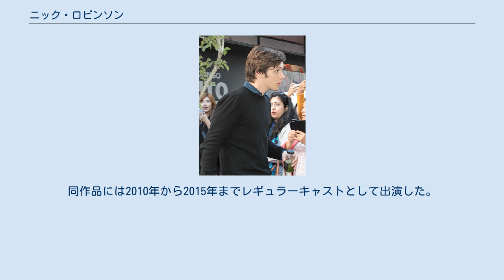ニック・ロビンソン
ニック・ロビンソン（Nick Robinson, 1995年3月22日 - ）は、アメリカ合衆国の俳優、子役である。
 1995年、ワシントン州のシアトルに5人兄弟の長男として生まれた。
11歳の時に、チャールズ・ディケンズ原作の『クリスマス・キャロル』の舞台に出演。
その演技がエージェントの目に留まり、ロサンゼルスに渡るチャンスを得るが、ちょうど2007年-2008年全米脚本家組合ストライキの時期にあたってしまい、ロス行きを一時断念。
一旦はシアトルに戻るが、2009年にテレビ用のオーディションを受けてテレビドラマシリーズ『メル&ジョー 好きなのはあなたでしょ?』への出演を実現した。
同作品には2010年から2015年までレギュラーキャストとして出演した。
 2015年には、スティーヴン・スピルバーグが監督した『ジュラシック・パーク』の続編である『ジュラシック・ワールド』のメインキャストに抜擢。
惨劇を乗り越えて遂にオープンしたテーマパーク「ジュラシック・ワールド」に来園する兄弟の兄を演じた。
また同年、ロブ・ライナーが監督した『ビーイング・チャーリー』の主役にも抜擢されている。
2016年にはクロエ・グレース・モレッツ主演のSFスリラー映画『フィフス・ウェイブ』で、モレッツ演じる主人公の同級生を演じた。